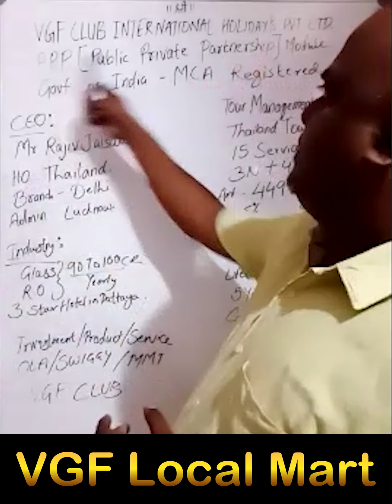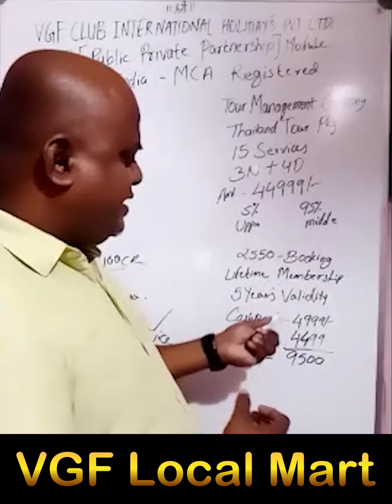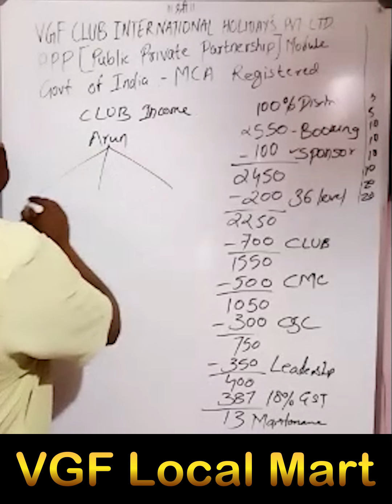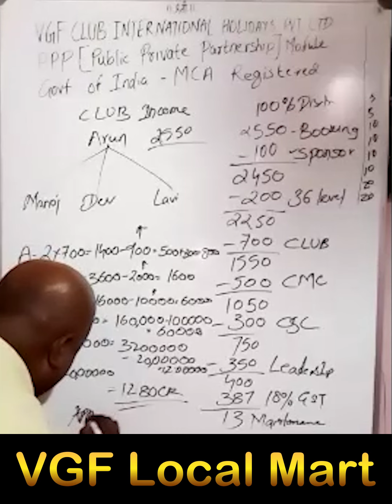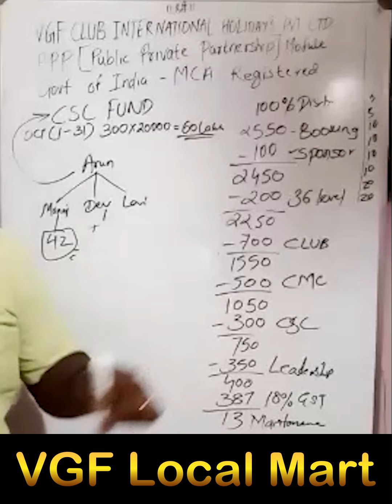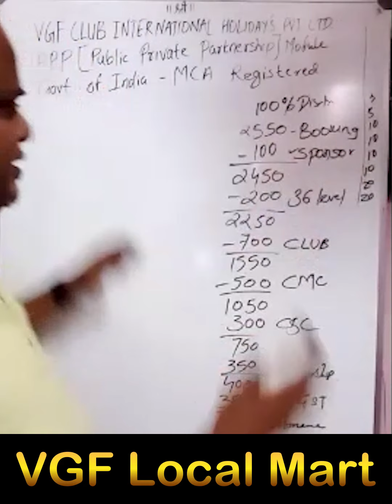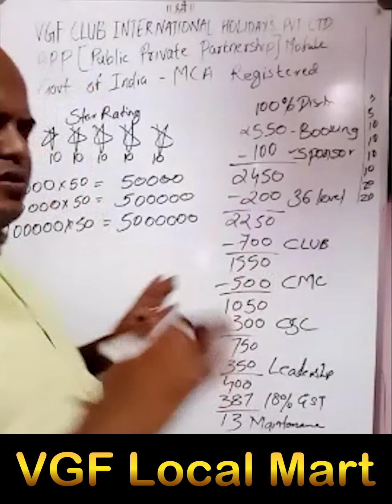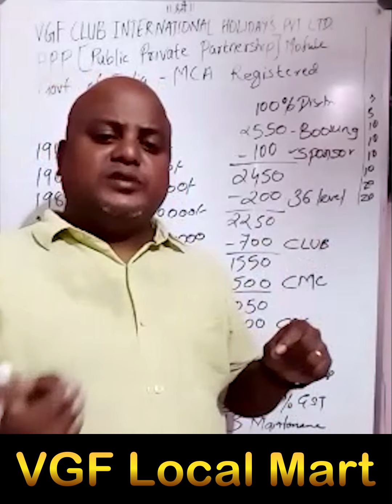Arun Tumma (Mumbai) || VGF CLUB Business Plan || 29 October 2020 || VGF Local Mart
VGF Club 90 Days Learning is the education channel especially developed for VGF Club new and old members. Just wake up again new journey started in VGF CLUB & breaking records globally
1. How & who will get financial security effective from 1st September 2020
2. How VGF CLUB will Support Family members In any Critical incidence with them in future if any accidental or natural death of CSC acheiver, company will secure the family.
3. How you can achieve CSC and also become a lucky winner in Super Active Club
4. How VGF CLUB partner can achieve regular income
5. How can Partners will Earn sharing income from future VGF CLUB Global Hotel & Tourism Industry
6. How eCommerce industry will play role for unlimited regular income.
7. How VGF CLUB power will make us an Big Global Business Owner in future
8. How New generation students can study with future career .
9. How we can build a New secured lifestyle generation to generation.
10. How CMC achievers can travel Free package of Thailand *(Air fair) not included & also fly around 18 countries in the world in the future with World Tour Club.

This video is made to demonstrate New Updates Which Has Designed For CSC And CMC in VGF Club Mobile App to make international business opportunity for the world.